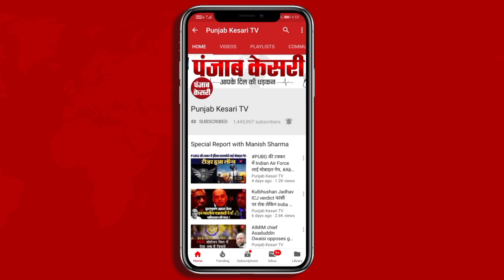अत्याधुनिक सुविधाओं के साथ तैयार नया संसद भवन, PM Narendra Modi 28 मई को करेंगे उद्घाटन।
पीएम मोदी 28 मई को वीर सावरकर की जयंती के दिन देश के नए संसद भवन का उद्घाटन करेंगे,गुरुवार को लोकसभा स्पीकर ओम बिड़ला ने पीएम मोदी से मुलाकात कर नए संसद भवन के उद्घाटन के लिए आमंत्रित किया।माना जा रहा है कि,जुलाई के तीसरे हफ्ते में शुरू होने वाले संसद के मॉनसून सत्र की कार्यवाही नए संसद भवन में ही शुरू की जाएगी।